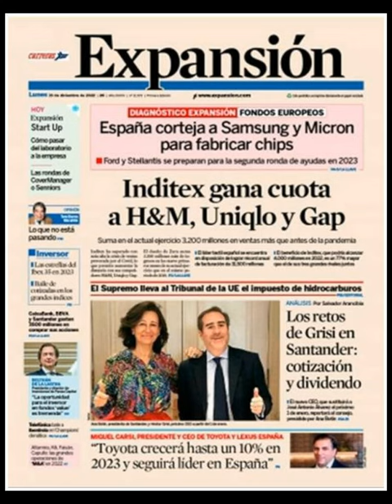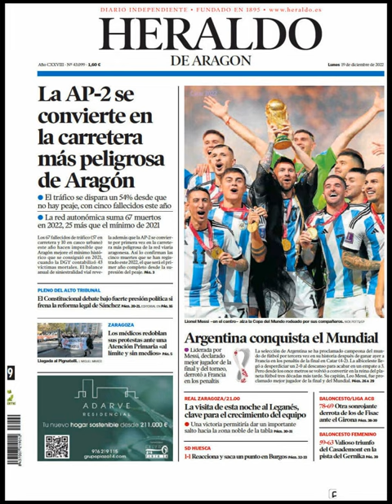Noticias Lunes 19 Diciembre 2022 Titulares Portada Diarios Periódicos España Spain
Principales Titulares de Noticias en Portadas Diarios Periódicos Españoles del Lunes 19 de Diciembre de 2022 ¿Que le Parecio este día?